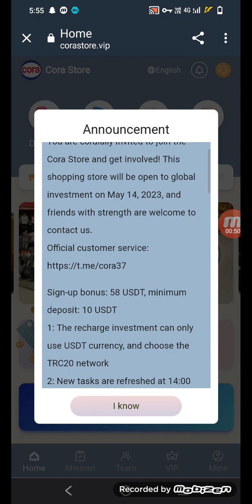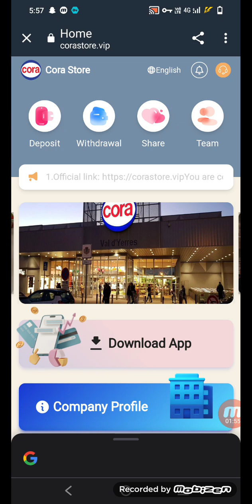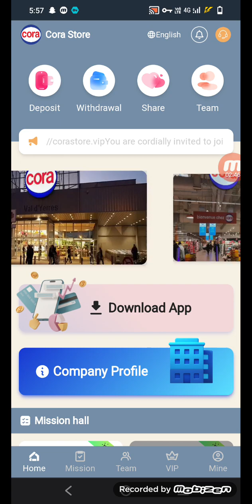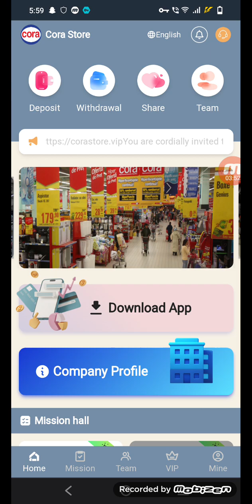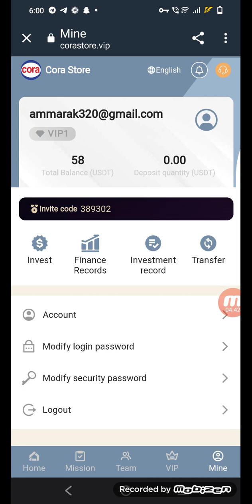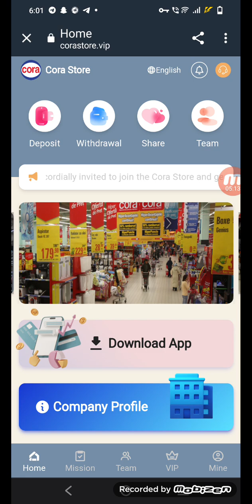This shopping store will be open to global investment on May 14, 2023, and friends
You are cordially invited to join the Cora Store and get involved!

1: The recharge investment can only use USDT currency, and choose the TRC20 network
2: New tasks are refreshed at 14:00 French time every day, and rewards can be obtained for completing merchant orders every day.
3: Reminder: Each VIP level is valid for 30 days.
4: The withdrawal fee on the platform is 0, the minimum withdrawal is 1 USDT, the withdrawal takes 1-2 minutes to arrive, and the withdrawal can be made at any time within 24 hours!
The more VIP members you invite, the more rewards you get. Invite more than 10 VIP7 members to apply for 1288USDT immediately through online services
Level 3 referral commission
13% for first-level members, if the other party recharges 10,000 USDT, you will get 1,300 USDT
2% for second-level members, if the other party recharges 10,000 USDT, you will get 200 USDT
1% for third-level members, if the other party recharges 10,000 USDT, you will get 100 USDT
The mall authorizes all promoters to share on major platforms, not limited to any platform! The company registration invitation link can be promoted on any social software, as follows: Facebook, Twitter, YouTube, instarma, TikTok, KAO KAO, WhatsApp group, Telegram group, etc.